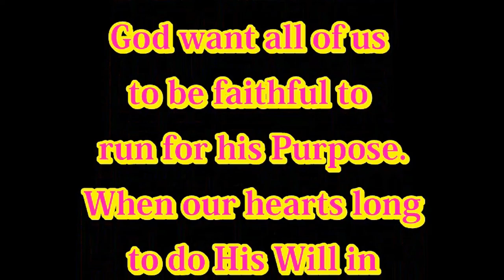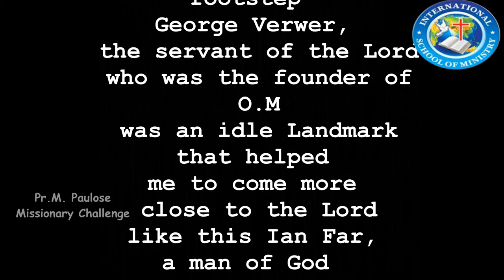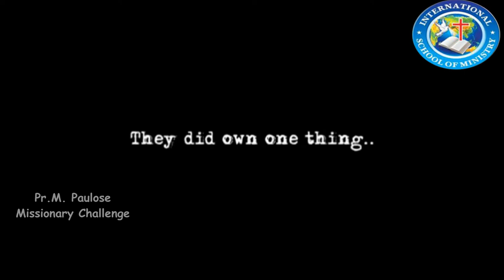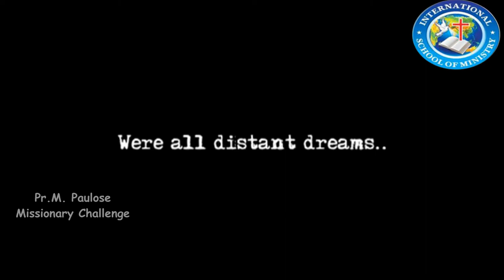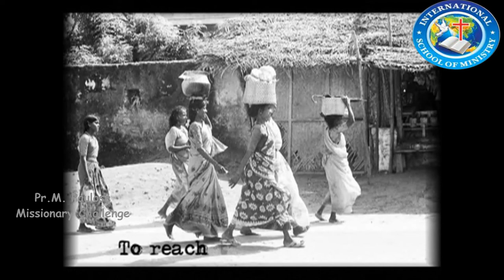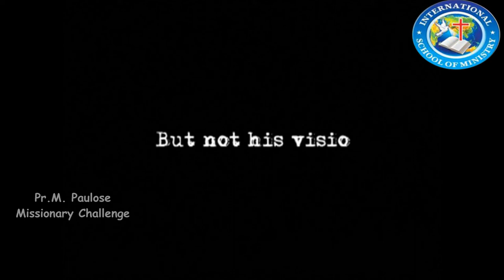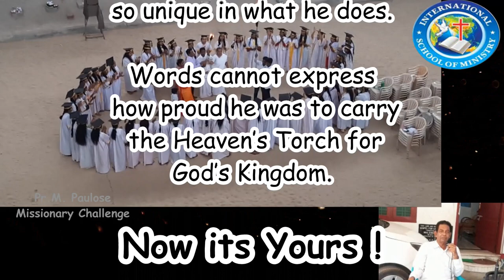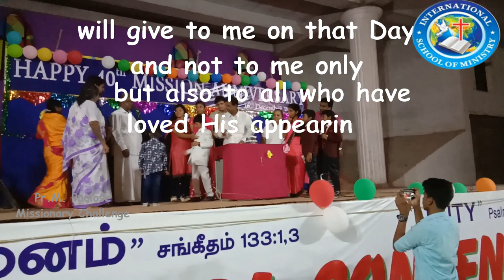40th Mission Anniversary Day/ 16th Dec 2019 / Pr. M. Paulose/ ISM-Bible College / Rmm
16th of December 1979 is the Year Pr. M. Paulose Obey the call of God and came to the Mission Place to Rameswaram.

Listen and watch the Video and be blessed by God.

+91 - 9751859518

M. Paulose Missionary Challenge for messages of hope, encouragement, and inspiration Uplifting Testimonies!